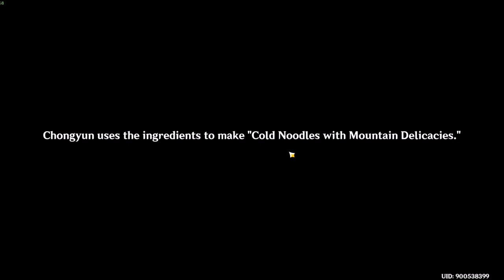Chongyun Hangout Memories Quest All Endings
Icyboi's story finally HERE!🥶
25:45 32:57 46:22